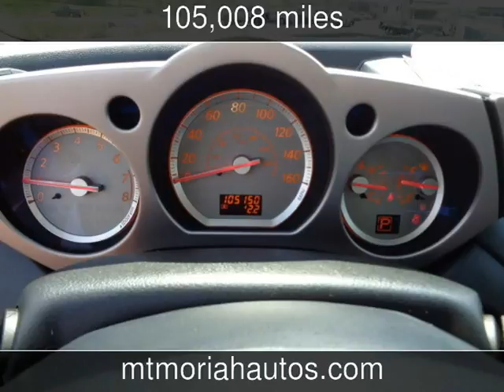2006 Nissan Murano SL Used Cars - Memphis,Tennessee - 2014-07-12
See more details about this used car This 2006 Nissan Murano SL with 105,008 miles is for sale at Mt Moriah Auto Sales.